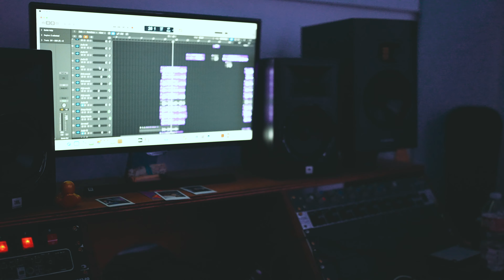HOODLUM - SWITCHES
FOLLOW. ON INSTAGRAM @ SOUTHSIDEHOODLUM VIDEO BY @AceTheShooterTv PROD BY @baker_yung